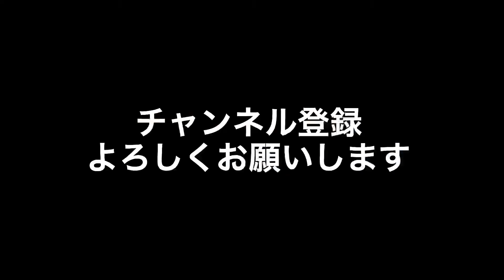トリミングで大変身！ゴールデンドゥードル【むぎ】